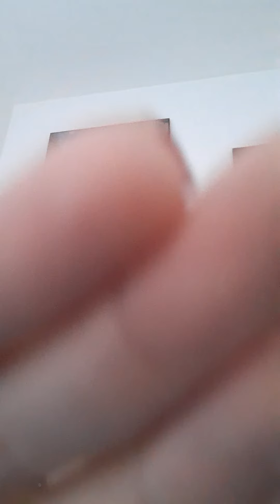Respiriamo insieme richiesto da blink98 asmr ita